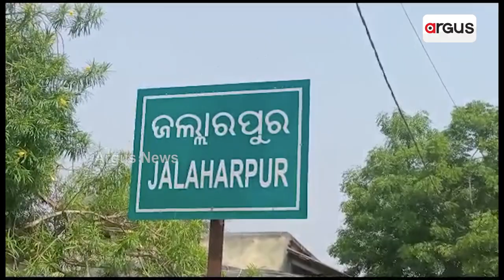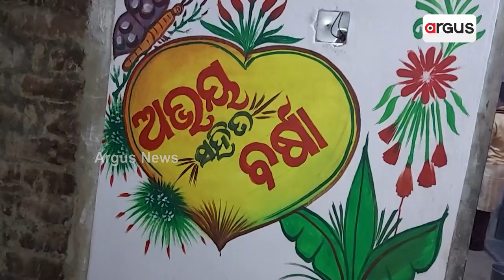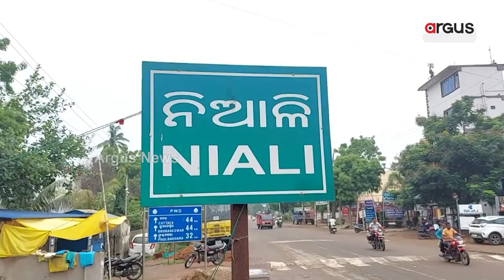Temple Committee Winning Appreciation For Facilitating Marriage| Assisted In Financial Help :Niali